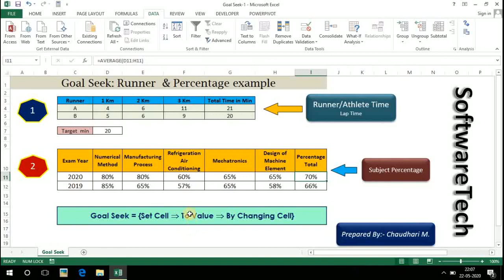Goal Seek Function in Excel: Athlete or Percentage example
Watch the video for Goal seek feature commands and it's full procedure.
It's trial and it's error method excel program function, used from what-if statement.